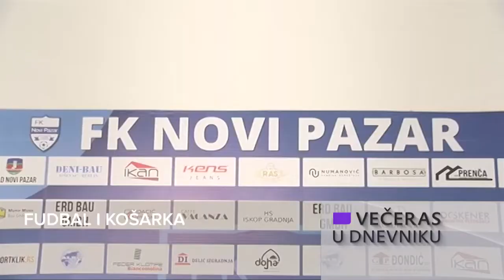Večeras u Dnevniku 19h 16.12.2020.